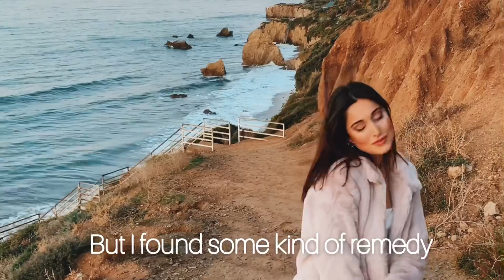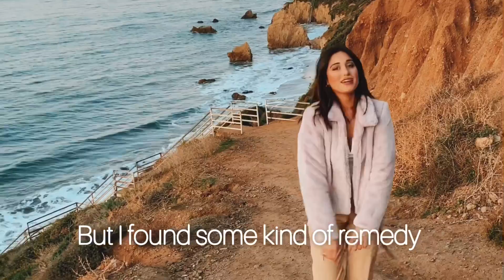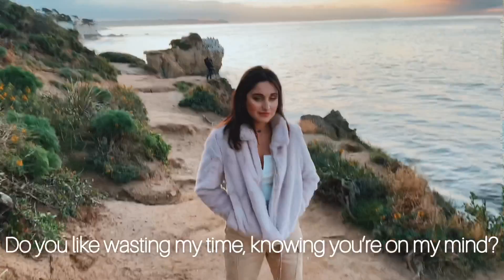Serenity Official Lyric Video Leila Pari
the truth is I think that I was meant for this
but I’m letting go tonight
cuz all those moments in time
they don’t matter unless they bring you to the light

i know im better than that, better than that, better than that
do you like wasting my time, knowing you’re on my mind, addicted

i’m not saying that love is the enemy
but i found some kind of remedy, here’s the remedy:

wont let a cold heart get the best of me
let ting you go is the recipe for serenity

i want this I want to feel your face in front of mine
breathing in your sights
connection is not worth the price
of being lonely, being lonely all the time

Im not saying that love is the enemy